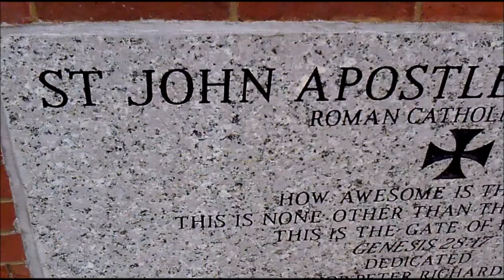St John the Evangelist, Roman, Catholic, Church, Diociese, of St Louis, Missouri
Saint John the Apostle and Evangelist Parish | 15 Plaza Square | St. Louis, Missouri 63103

St. John the Apostle & Evangelist Parish was founded in 1847. It served Catholics moving to the first suburb of the original village/city of St. Louis. The area had been a peach orchard. Names of many of the Catholic founding families of St. Louis, of diverse nationalities, appear in the parish record books.

The present church was dedicated on 4 November 1860. It has, since then, been in continuous daily use. In the late 1800’s the Old Cathedral, on the riverfront, was no longer adequate in size & its location had become undesirable. Archbishop Peter Richard Kenrick then designated St. John’s, for some twenty years, the Cathedral Church of this Archdiocese. The Archbishop occupied a residence, across the main plaza of the church, on what was then 16th Street.
In 1960, for the 100th anniversary of the church dedication, and coinciding with the Plaza